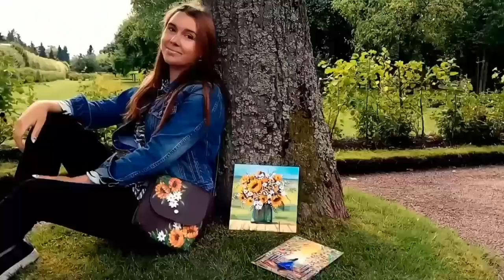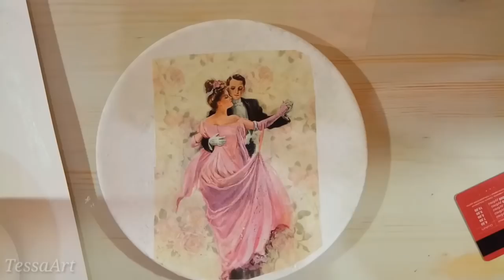Объемный декупаж тарелки (eng sub) Volume decoupage of the plate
Материалы:
Тарелка
Вода
ПВА клей
Лак акриловый
Салфетки

Кисти:
Синтетика плоская 16
Синтетика плоская 8
Синтетика 0
Щетина плоская 4

Materials:
Plate
Water
PVA adhesive
Acrylic lacquer
Wipes

Brushes:
Synthetics, flat 16
Synthetics, flat 8
Synthetics 0
Bristle flat 4